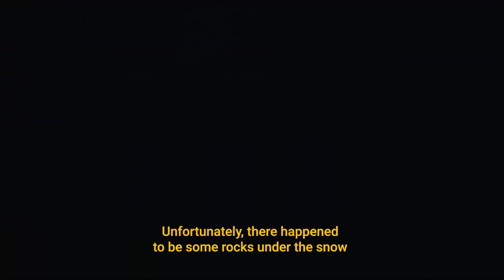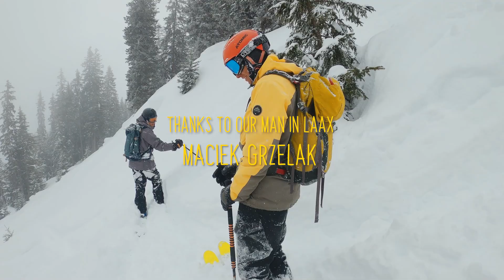Pojechaliśmy busem do Szwajcarii | Pow Rush S02E02 - Season ender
Tym razem wyjechaliśmy do Szwajcarii busem w którym spędziliśmy tydzień! Sprawdźcie jak wyglądała nasza podróż!